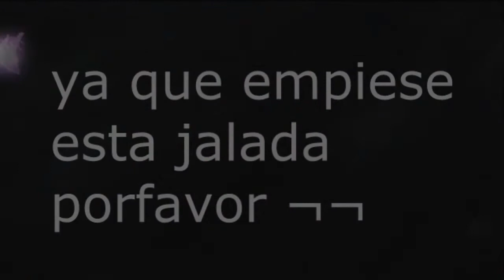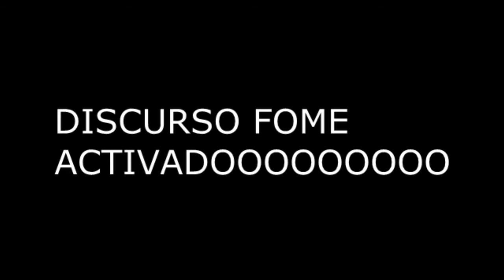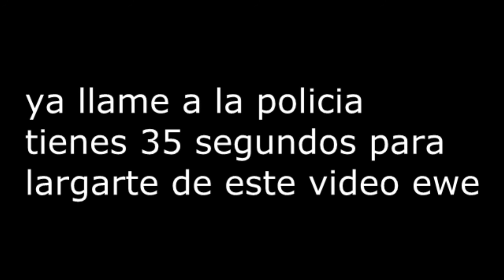su dios de la oscuridad resucito solo para desear un feliz cumple a su hermano akuma awe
LEER AVISOS
no hay avisos, ya todos saben que chingados pasa que no puedo hacer vídeos
y akuma felicidades XD

"Descargo de responsabilidad En virtud del Derecho de Autor El artículo 107 de la Ley de Derecho de Autor de 1976, se tiene en cuenta el" uso justo "para multas de comentario crítica, información periodística, la enseñanza, las becas y la investigación . Feria de uso es un uso permitido por la ley de derechos de autor que, de otro modo estar infringiendo. sin fines de lucro, educativas o de uso personal, la inclinación de las Naciones Unidas balanza a favor del uso justo".